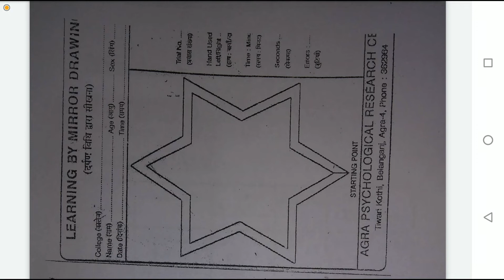Transfer of Learning Through Mirror Drawing | B.Ed Practical | B.Ed Experiment | Lucknow University